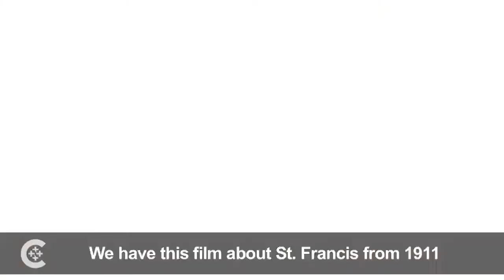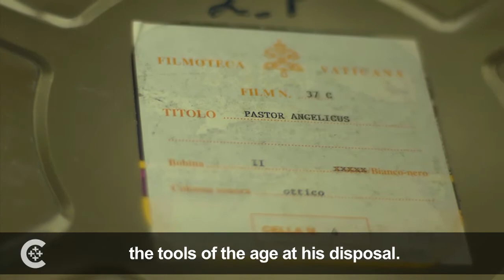Evangelization a Cinema. A point of view from the "Filmoteca Vaticana"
commenta la Delegata della Filmoteca Vaticana, Claudia di Giovanni.